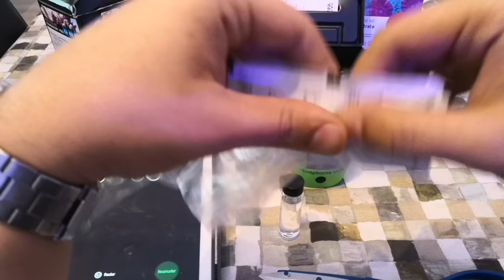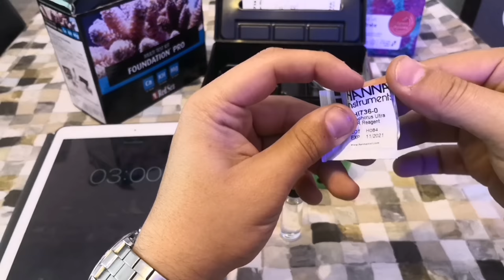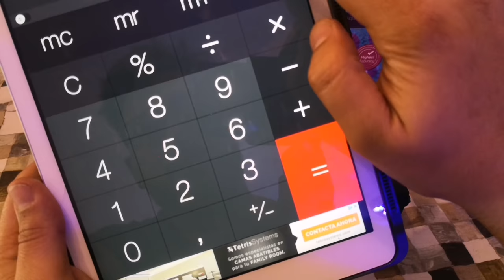Test Hanna Checker Fosforo - Test fosfati acquario marino - Ovetto Hanna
LEGGI QUI IMPORTANTE

Ciao Ragazzi,

Oggi volevo vedere con voi il test di fosforo Hanna Instruments ovvero l'ovetto hanna cheker per misurare i fosfati a bassi ranghi.

Una cosa PRIMA DI COMINCIARE... Chiamerò viali le cuvette del hanna checker per tutto il tempo, in Spagnolo "viales" sarebbe "cuvetta" in Italiano o meglio "cuvette" in Francese la parola d'origine

.. oramai vi sto facendo anche un corso di spagnolo haha Scusatemi... Anche se la forma di fare il test non cambia

Test acquario marino
Cos'è un HANNA CHECKER?

Il Checker Hanna per Fosforo a basso rango  (da 0 a 200 ppb) rappresenta un buon compromesso fra la scelta di semplici test kit chimici e di strumentazione di tipo professionale. I test kit chimici sono dotati di precisione e risoluzione limitate poiché si basano sulla distinzione di differenze di colore percepite dall'occhio umano. La strumentazione di tipo professionale integra una sorgente luminosa costituita da una lampada a LED o al tungsteno con un filtro e un rilevatore di luce per determinare con precisione l'assorbanza e la concentrazione di ioni. Gli strumenti professionali offrono una maggiore risoluzione e precisione, ma possono costare centinaia di euro. Il Checker Hanna di Fosforo  utilizza una luce LED a lunghezza d'onda fissa ed una fotocellula al silicio per garantire la precisione della strumentazione professionale.

Dettagli

Il Checker  (colorimetro portatile) HI736 è uno strumento semplice, preciso e conveniente per misurare il fosforo nei sistemi marini, inclusi gli acquari. Il fosforo è un parametro importante da misurare in acquacoltura e negli acquari; livelli troppo elevati possono portare all'eccessiva propagazione delle alghe, esaurire i livelli di ossigeno disciolto e infine può essere fatale a molti tipi di pesci e organismi acquatici. Ideato come un'alternativa più precisa rispetto ai test kit chimici, HI736 fornisce risultati rapidi e precisi.

Ha una risoluzione di 1ppb, quindi preciso abbastanza per le nostre letture e con un accuratezza di +o- 5ppb o +o- 5% della lettura rilevata.

Vediamo insieme come fare il test di fosforo hanna checker

Per qualsiasi consiglio al canale o qualsiasi cosa che vorresti vedere/parlarne nel prossimo video, commenta!!

Thankss!!!

Link utili per l'acquisto su Amazon 👇
🛒Easy booster
🛒Easy SPS Evo
🛒Easy SPS polvere
🛒Maxspect Nano Tech BIO Sfere
🛒Cover Jumpguard Acquario
🛒Purigen Seachem
🛒Resine Anti Silicati SEACHEM
🛒Resine Dionizzanti Forwater
🛒Iodio SEACHEM
🛒Aiptasia Exit Salifert
🛒Lenti ARKA per foto
🛒 Sale Red Sea Coral Pro
🛒 Sale Red Sea Confezione blu

Colla Per Coralli:
🛒Classico Cianoacrilato in Gel
🛒Milliput bicomponente
🛒Cianoacrilato in gel Seachem
🛒Cianoacrilato Ecotech
🛒Colla Termoadesiva MICROBE-LIFT